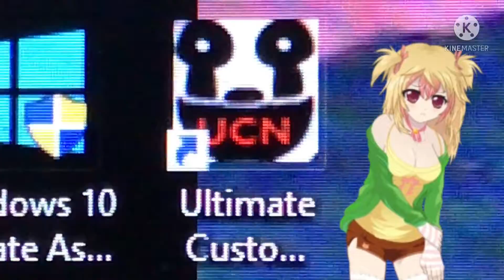plz don’t make me do this